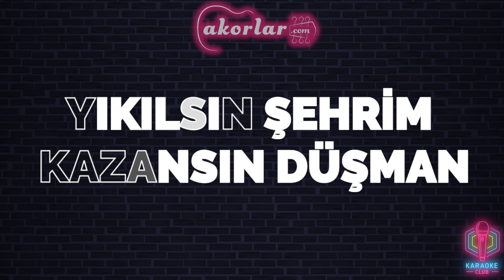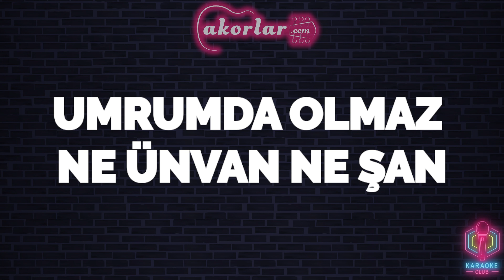Emir Can İğrek - Felfena KARAOKE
Lütfen videoyu beğendiyseniz beğen tuşuna basarak sayfamızı takip edermisiniz.